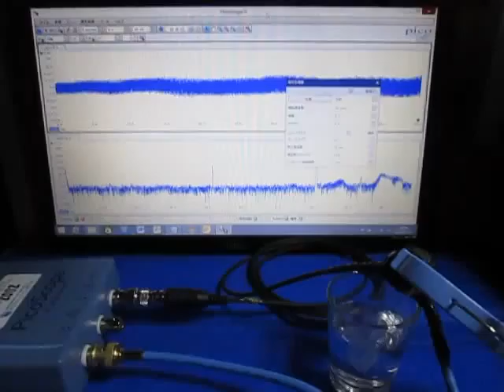超音波を利用した「表面弾性波の応用技術」 ultrasonic-labo